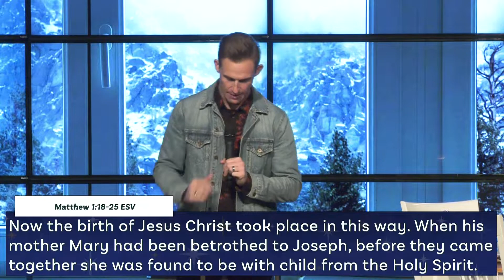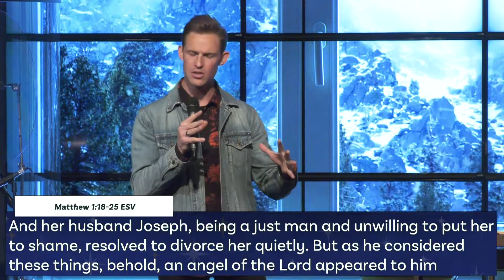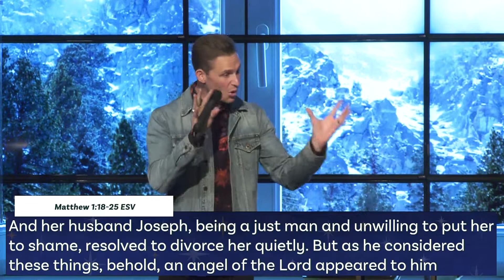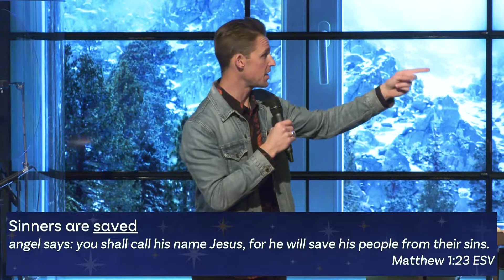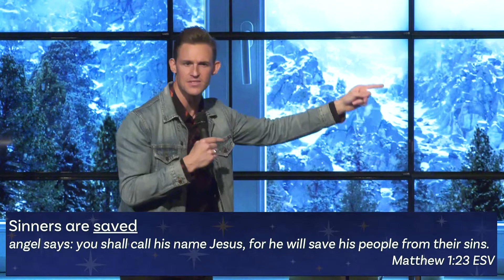Wake Up The Wonder | Pastor Zak White